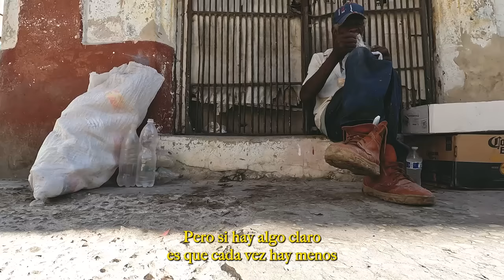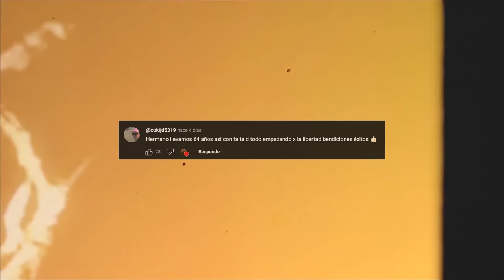ASI EL COMUNISMO EN CUBA TE OCULTA COMO VIVEN LAS FAMILIAS | SOLARES 🇨🇺 🚫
En Cuba los Solares son para mucha gente, la última solución para vivir en Cuba 🇨🇺

✅Edición: @Servian96
✅ Seguro de viajes (5% de dscto. con Código: PASAJEENMANOPERU)